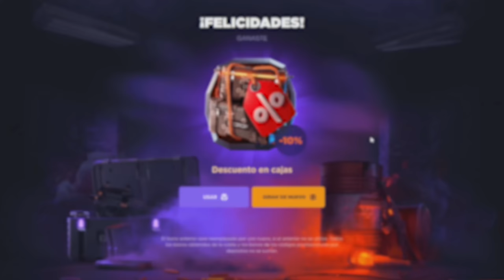ASI DOMINAMOS UN WIPE DUO VS CLANES !! | RUST Gameplay Español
🎯 GGRUST
CODIGO: TORE
CODIGO PROMOCIONAL: Z6T92E7

💻 INFORMACIÓN SETUP